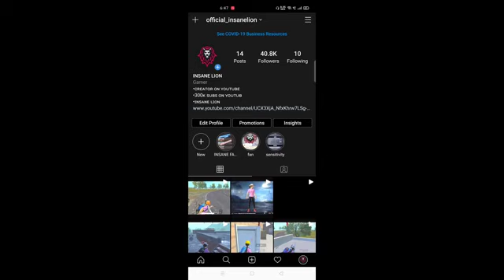insane gamer pubg lite game play